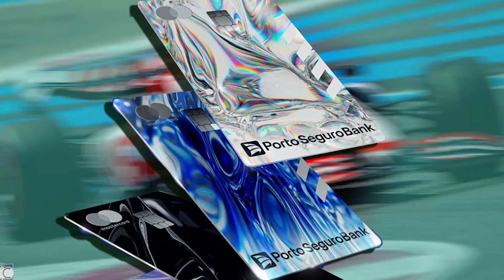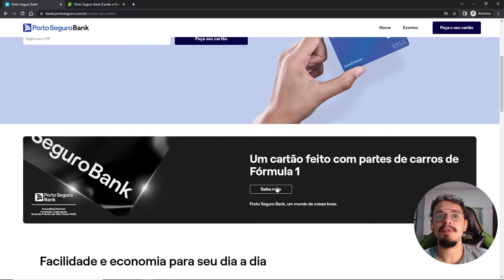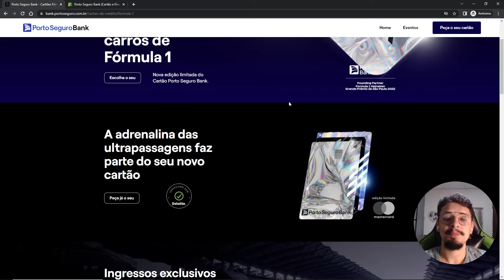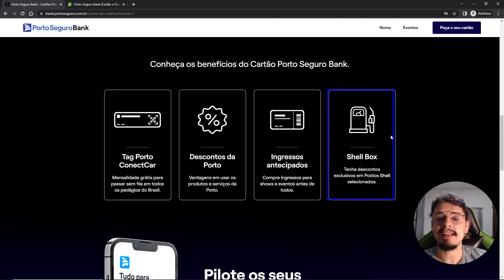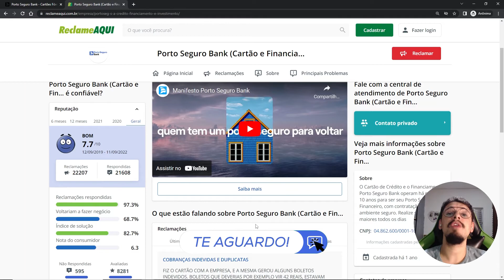💳 Cartão Porto Seguro Fórmula 1: Como funciona? É bom? Fácil Aprovação? Análise completa sem MIMIMI!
Veja como funciona o cartão Porto Seguro Fórmula 1, se vale a pena e se é Fácil de aprovar. 💳 Cartão Porto Seguro Fórmula 1 e Cartões de crédito e Contas Parceiros do Canal

✅ Precisa de dinheiro? Antecipe seu FGTS em poucos minutos com a Consigmais via Eccor

00:00 Introdução ao cartão Porto Seguro Bank Fórmula 1
01:42 cartão Porto Seguro Bank Fórmula 1 é fácil de aprovar?
03:11 Como solicitar o cartão Porto Seguro Bank Fórmula 1
04:17 Benefícios do cartão Porto Seguro Bank Fórmula 1
05:48 Reclame aqui Porto Seguro Bank
06:42 Vale a pena o cartão Porto Seguro Bank Fórmula 1?

A Porto Seguro Bank lançou o cartão de crédito especial da Fórmula 1 com partes dos carros de fórmula 1, é uma edição limitada e nesse vídeo vou te mostrar como funciona.